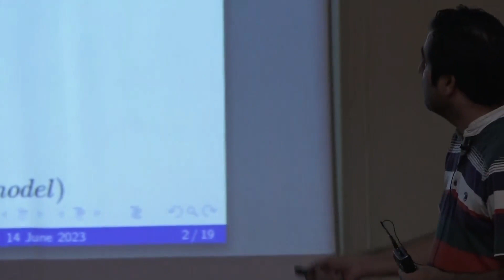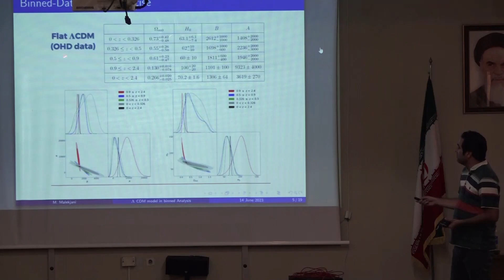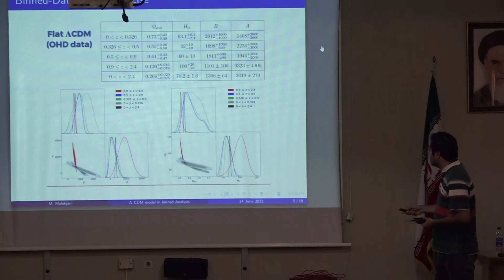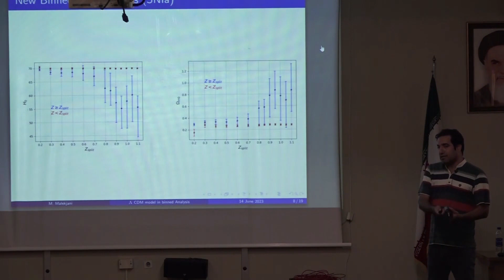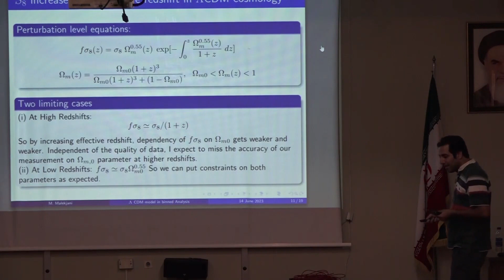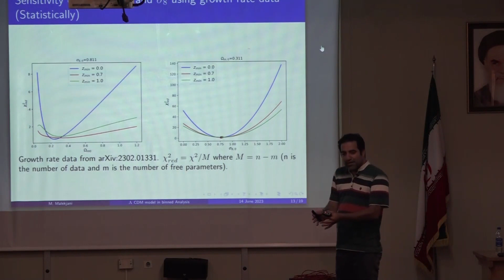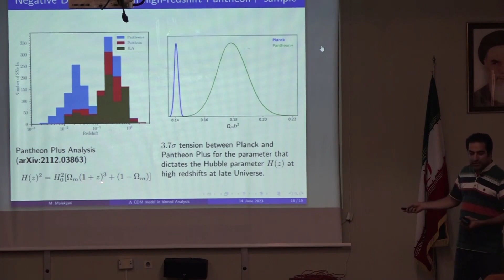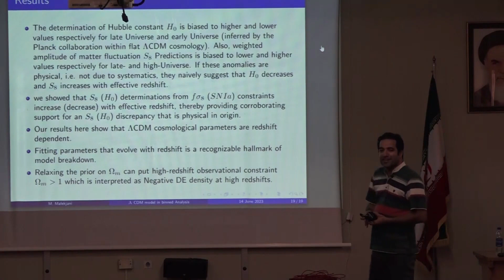سخنرانی دکتر محمد ملک‌جانی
عنوان: Redshift -binned analysis on standard LCDM model
سخنران: Dr. Mohammad Malekjani
تاریخ: ۲۴ خرداد ماه ۱۴۰‍۲
بیست و پنجمین گردهمایی پژوهشی نجوم ایران / دانشگاه تحصیلات تکمیلی علوم پایه زنجان